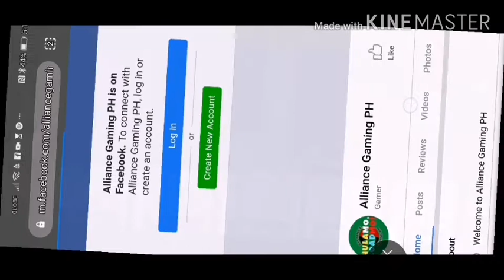State Of Survival Walkthrough 5